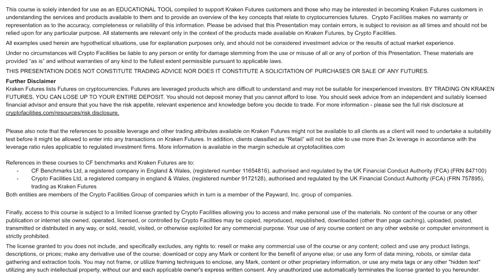7. Mark Price & Index Price - Kraken Futures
Key points:
- When you trade futures, there will always be an Index Price. It represents the ‘fair’ spot price of the asset. Futures contracts always settle to a spot index price, and the funding rate is calculated using the index price.
- Generally speaking, the mark price is the mid-price of the contract. The only difference is the Mark Price has a collar on it to keep it from diverging too far from the spot index price. The Mark Price is the price to pay attention to for leverage, liquidation, and PnL calculations.